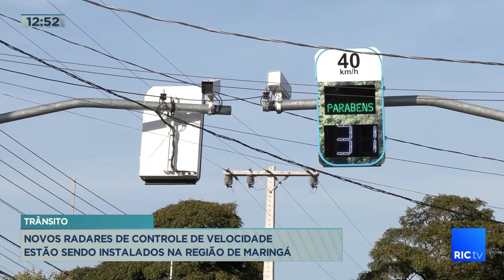Novos radares de controle de velocidade estão sendo instalados na região de Maringá